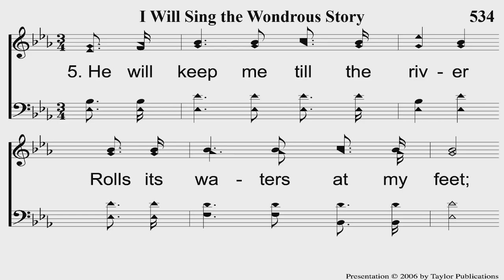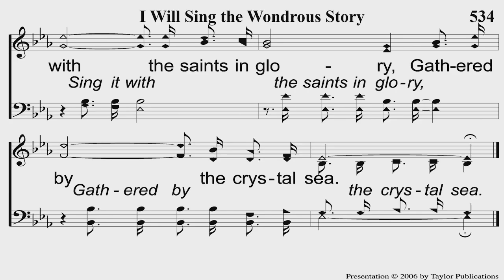2023-02-05-Sunday Morning Worship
Love In The Home